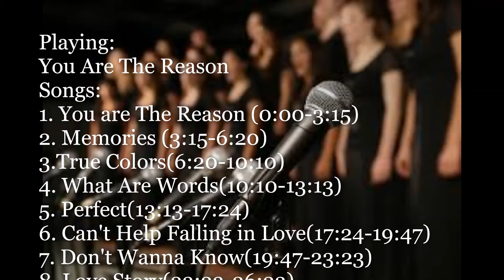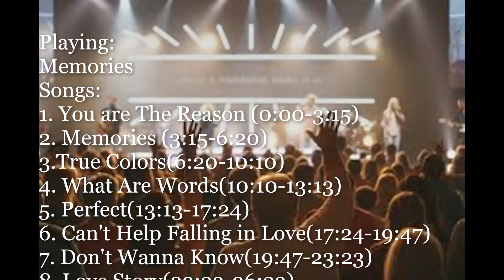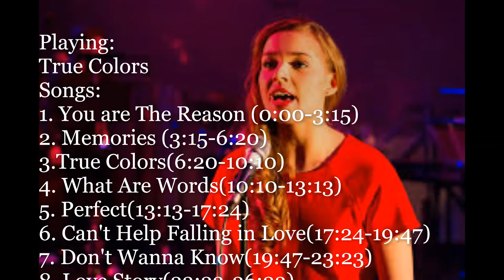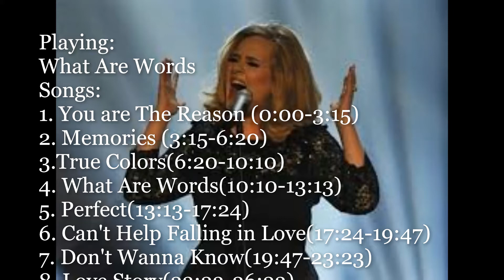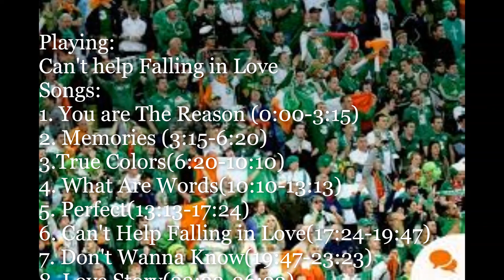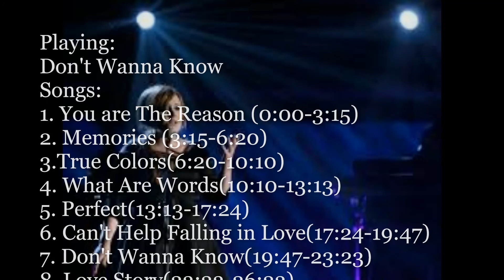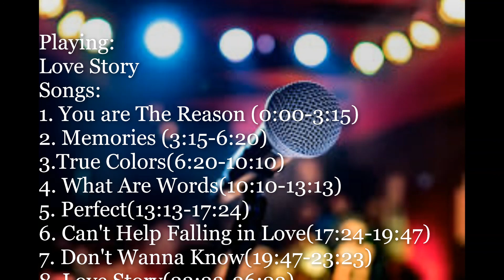8 Romantic Songs just for you. Free 26 minutes of 8 musical songs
Recommend and listen to your favoirite music!!.